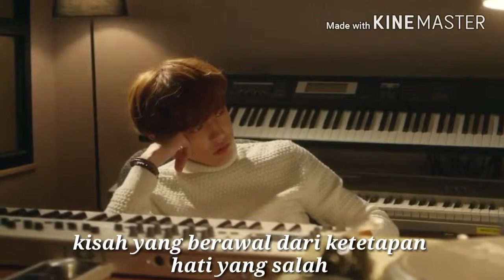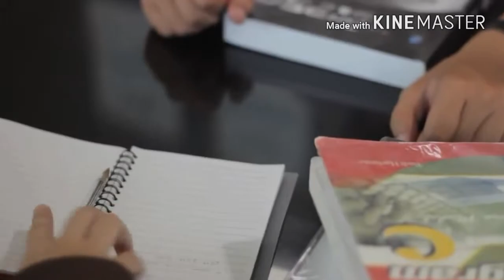Cinta Fisabilillah (Fanfic) Romance-islamic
Cerita cinta bergenre romance-islamic, berlatar belakang cerita anak muda masa kini, yang dibalut romansa cinta ditengah kekeliruan besar dan persahabatan sejati yang di uji di dalamnya.

Di dukung oleh cast : Kulsum Nurul Jannah, Chanyeol Exo, Nayeon Twice, Sehun Exo, D.O Exo, Ayana Moon dan other member Exo.

So, bagi yang penasaran dengan cerita lengkapnya. Kunjungi situs wattpad, dan follow penulis @Afi kusuma dan klik cerita "CINTA FISABILILLAH" dan masukanlah cerita tersebut ke dalam reading list kalian 😊.

Happy reading, readers ☺.